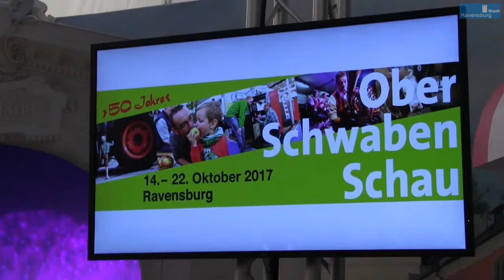Oberschwabenschau 2017 - Bürgerempfang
Ministerpräsident Winfried Kretschmann und Oberbürgermeister Dr. Daniel Rapp sprachen zur Eröffnung der 50. Oberschwabenschau Ravensburg am 14. Oktober 2017